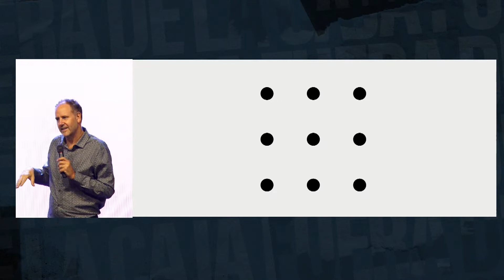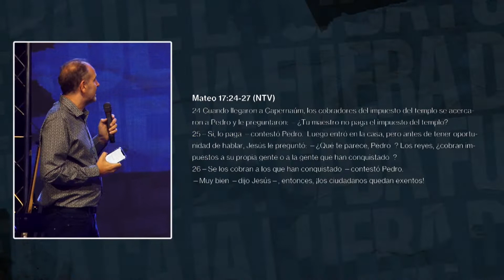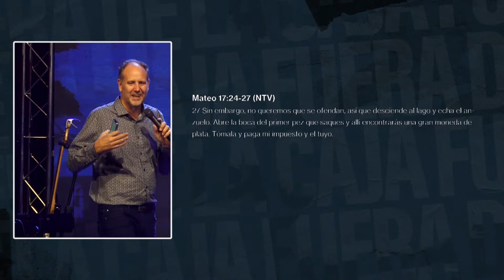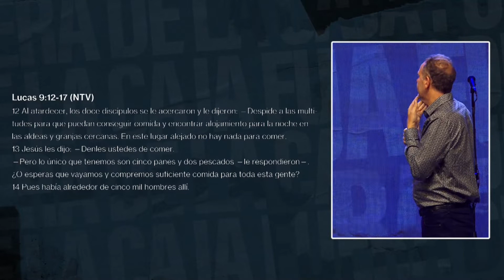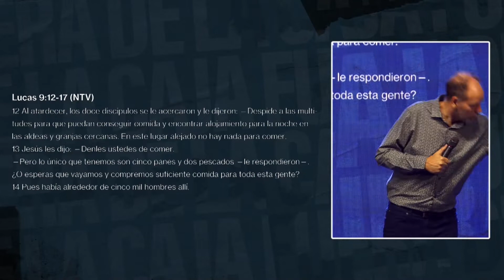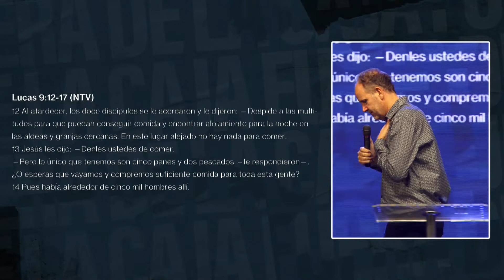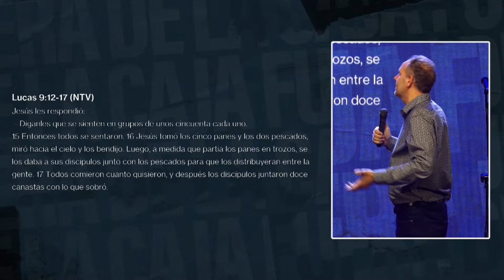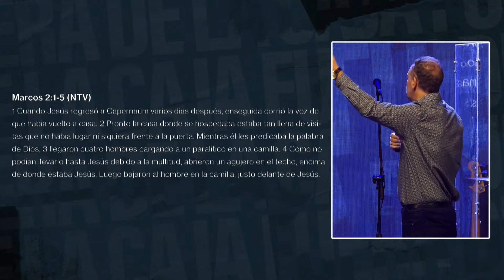Christian Hooft | Fuera de la Caja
¡BIENVENIDO!
¡Somos una comunidad muy especial! Miramos para arriba y buscamos llegar allí.
En este tiempo de crisis, queremos que seas parte de nuestras reuniones online. ¡Nos juntamos por YouTube todos los domingos a las 19 hs (ARG)! Esperamos ser de bendición a tu vida. ¡Enviá esta prédica a tus amigos, familiares o cualquiera que tengas en mente! Queremos estar cerca con vos. ¡Dios te bendiga!